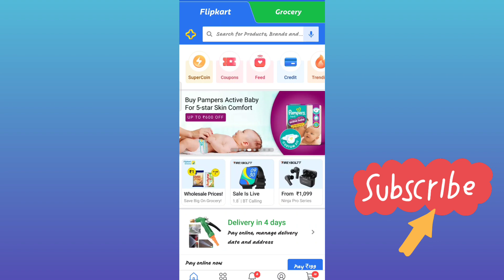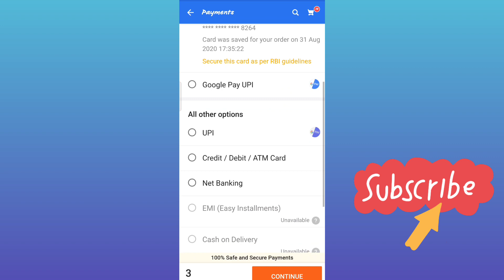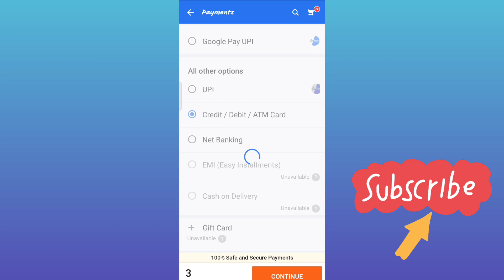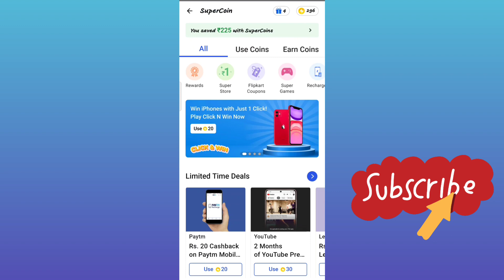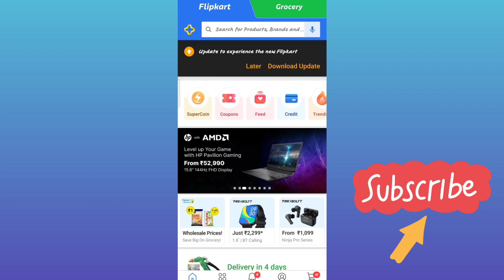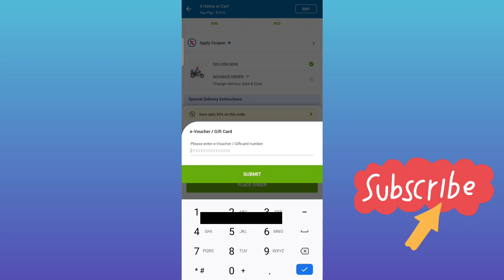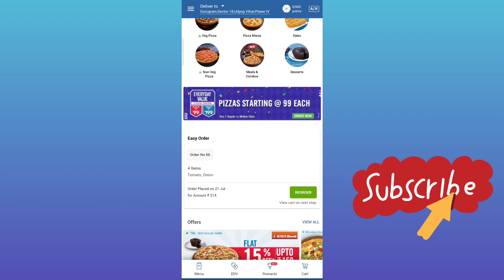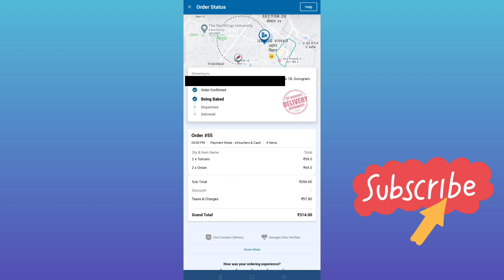How to purchase and redeem Domino's voucher Flipkart super coin। voucher purchase and redeem online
Domino's Voucher purchase and redeem

How to purchase and redeem Domino's voucher

How to purchase Domino's voucher from Flipkart super coin

How to redeem Domino's voucher online

Domino's Pizza order placed with voucher

How to use Domino's voucher online

Domino's Voucher purchased and used live